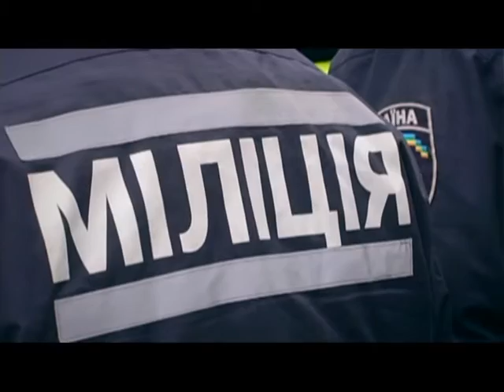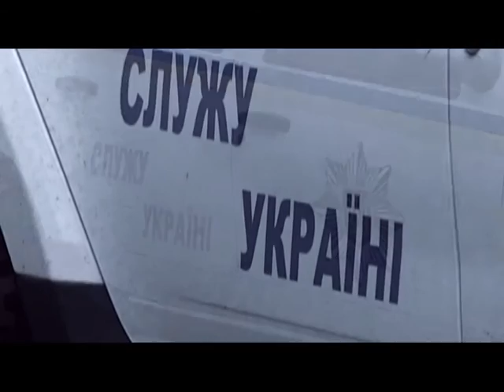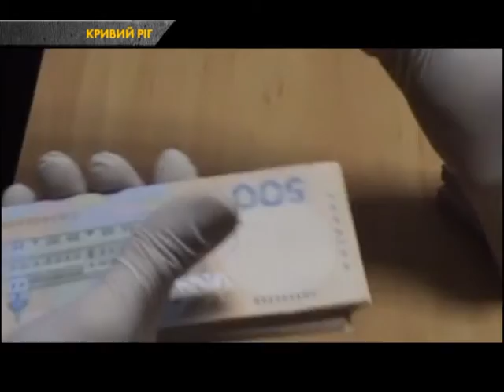Правоохранители, которые не прошли аттестацию, обратились в суд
Бывшие милиционеры Хмельницкой, которые провалили отбор, а таких более трехсот, подают заявления в апелляционный суд. Все, мол из-за того, что такое решение членов аттестационной комиссии должным образом не обоснованно.